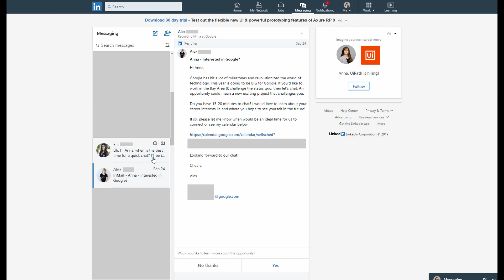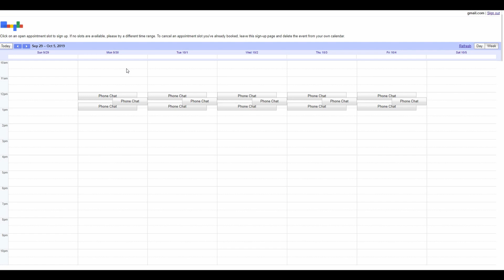Google Interview - My Experience ( part 1 )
If you are looking to interview at Google or just curious about how is the Google interview on-site, what is the google hiring process, in this multi-part video series  I am sharing my Google coding interview experience and how everything was.